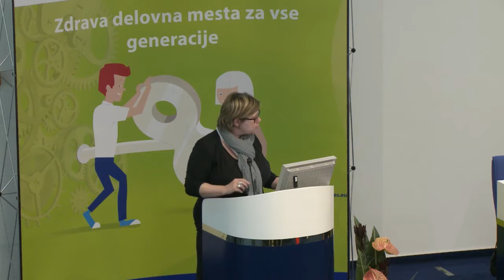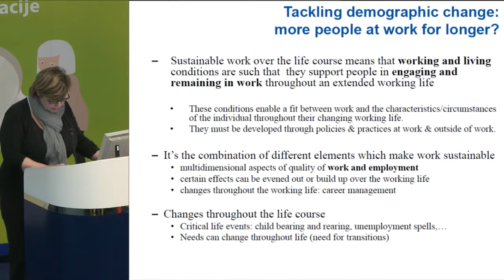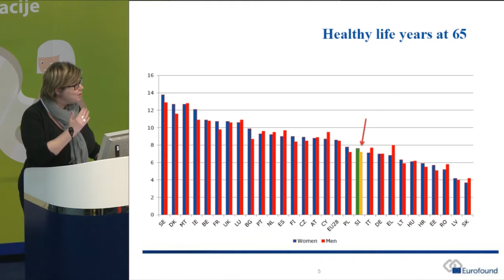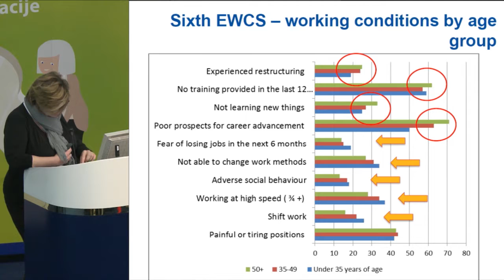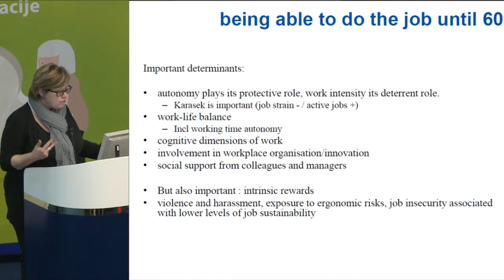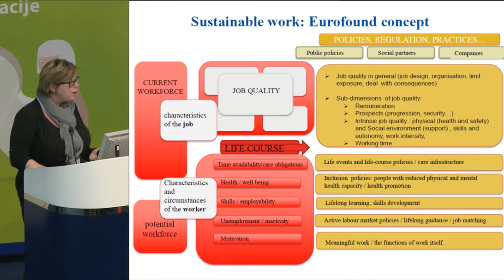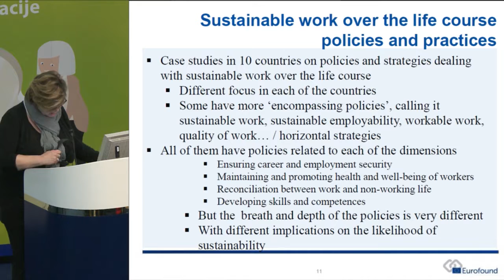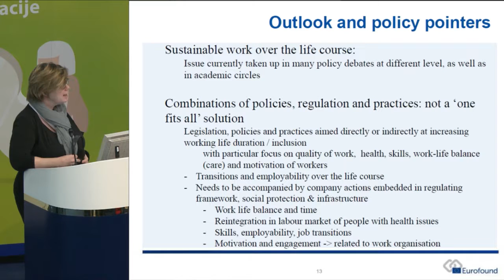03 vermeylen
Dr. Greet VERMEYLEN, researcher (European Foundation for Improvement of living and working Conditions)